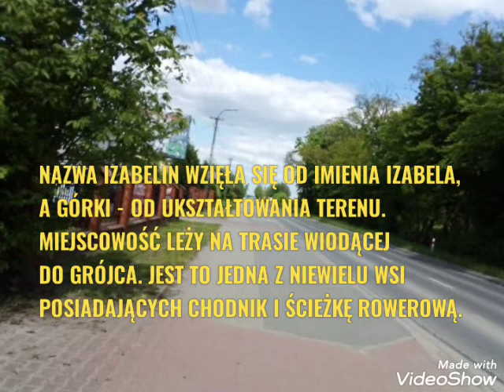MIEJSCOWOŚCI GMINY MOGIELNICA - Odcinek 8 - Górki-Izabelin